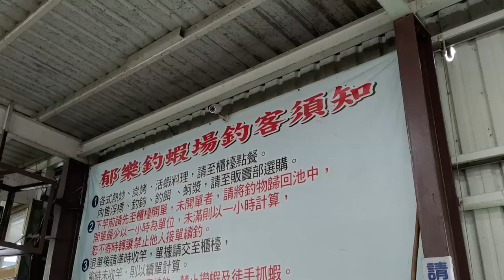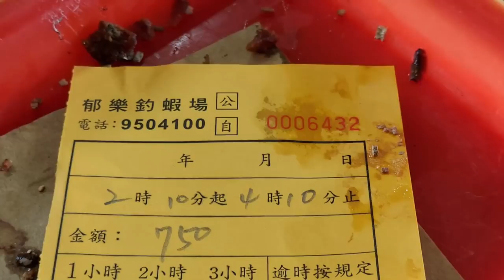【食VLOG】草蝦季開跑！只要輕鬆料理，讓大蝦Q中帶鮮好香甜｜C&C｜宜蘭釣蝦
郁樂釣蝦場
宜蘭縣五結鄉錦眾村大眾橋旁

竿子：自製海蝦竿 3尺
母線：別針-檔豆-擋豆-池釣傳統插座-3號草蝦長標-擋豆-擋豆 (4呎 1.2號尼龍線)
子線：梅花鉤-1.0號尼龍線

釣餌：海蟲(青蟲)&豆餌三代
價格：草蝦池2小時 750元

ASMR
吃播